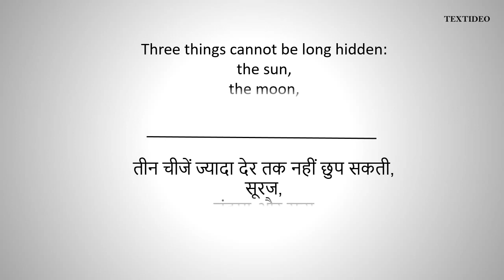Lord Buddha Quotes # 6 | Textideo